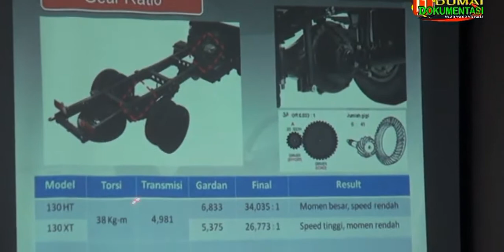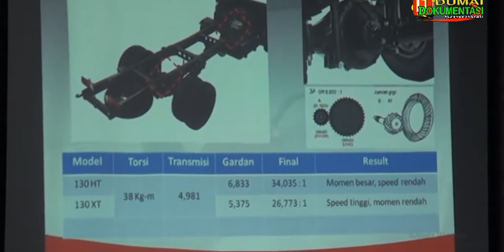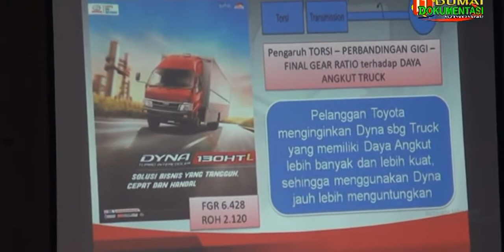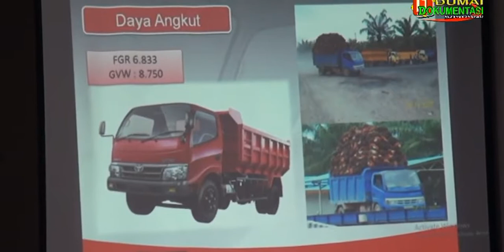FULL VIDEO :Anniversary Asosiasi Pengusaha Truk Indonesia(APTRINDO)Dumai ke 2 dan Sosialisasi Odol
Tayangan video kali ini adalah kegiatan Anniversary Asosiasi Pengusaha Truk Indonesia (APTRINDO) Dumai ke 2  sekaligus Sosialisasi Forum Discusion Grup tentang Over Dimensi over Load (ODOL) dengan pembicara Kasat Lantas Polres Dumai, Ketua DPD Atrindo Riau dan Kepala BPTD IV Provinsi Riau.
Berikut tangan full videonya